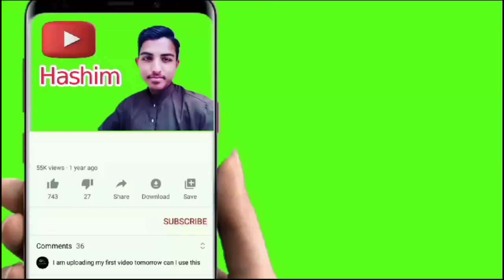Life Story of Imran Mughal Kashmiri | Zero To Hero | Hashim Ali Ch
Life Story of Imran Mughal Kashmiri | Zero To Hero | @imranmughalkashmiri7150 @Idrees_Azam_Official @mansoorjattofficial723 @kashmiribethak

Kotli
Kotli AJK
kotli ajk
Kotli Azad Kashmir
District Kotli AJK
View of Kotli AJK
Beautiful View of Kotli
Beautiful View of Kotli AJK
Beautiful View of Kotli Azad Kashmir
History of Kotli AJK
Khuiratta
Khoiratta
Khoiratta AJK
Khuiratta Azad Kashmir
Kashmir
History of Khuiratta AJK
History of Kashmir
Khuiratta
Khoiratta
Khuiratta AJK
Khoiratta AJK
Khuiratta Azad Kashmir
Khoiratta Azad Kashmir
Khuiratta Kotli Azad Kashmir

Dadyal
Dadyal Tv
Mirpur
Mirpur
Mirpur Tv
Mirpuri Boy
Mirpur Song
Mirpoor
meerpur
Mirpur Azad Kashmir
Idrees Azam
Idrees Azam Marriage
Idrees Azam Weading
Idrees Azam Weding

Gulbar Khan
Khuiratta
Kotli
Khuiratta AJK Marriage
Azad Kashmir Khuiratta Marriage
saqib nawaz kashmiri
saqib nawaz
saqib nawaz tv
kashmii bethak
kashmir ty
kashmiri naat
kashmir news
kashmi songs
kashmir vlog
kashmir beauty
kashmir ravel
kashmi rounders
kashmir
azad kashmir
azad kashmir news
azad kashmir election
azad kashmir pakistan
azad kashmir song
azad kashmir prime minister
azad kashmir election news
today
azad kashmir news live
ajk squad official
ajk entertainment funny
videos
ajk news live
ajk videos
ajk news
ajk entertainment
jk youtube channel
ajk new prime minister
ajk waseemyt
ajk news live today
irfan zafar interview
irfan zafar kashmir
tv
irfan zafar
irfan zafar and
shahid soldier
irfan zafar vlogs
irfan zafar laghari
raja irfan zafar
akhtar kashmir
akhtar kashmir wala
akhtar kashmirwala
akhtar kashmirwala official
akhtar kashmii
akhtar kashmir wala official
channel
akhtar kashmir
akhtar kashmiri official
idrees azam
idrees azam official
idrees azam song
idrees azam new song
idrees azam vlog
idrees azad
idrees azam wedding
idrees azad lectures
idrees azam dadyal
idrees azam engagement

کوٹلی
کوٹلی آزادکشمیر
کھوئی رٹہ

ڈدیال
میرپور
idrees azam
dadyal tv
khuiratta azad kashmir
azad kashmir kotli
dadyal azad kashmir news
irfan zafar
kashmir tv
kashmir tv irfan zafar